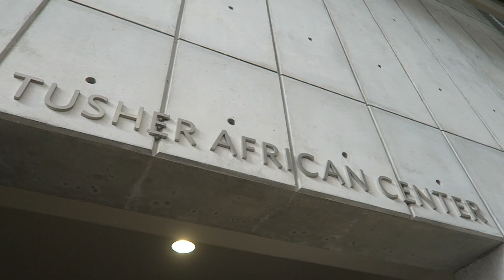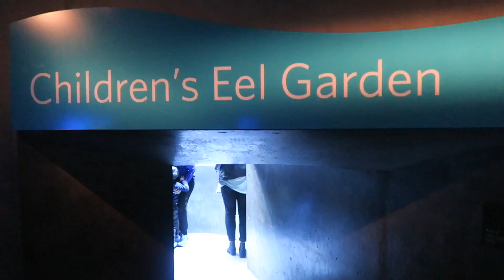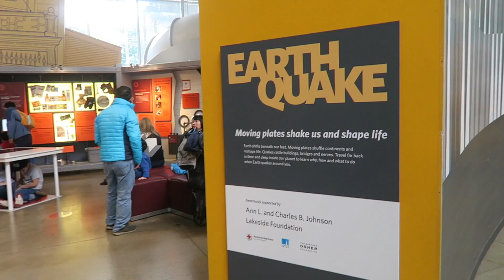my med's aren't working... | Sam&Alyssa